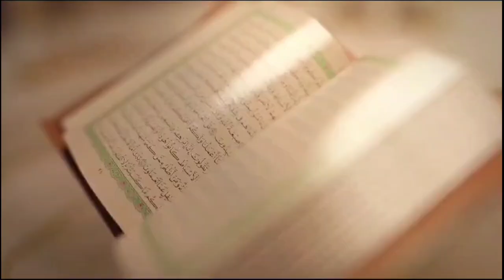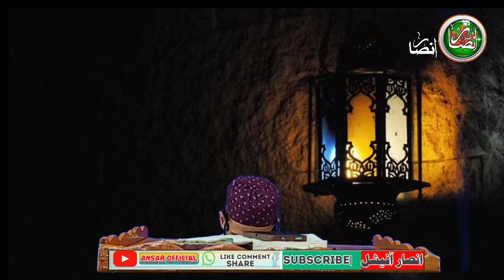Jamia Masjid Ahlihadees Lasjan sgr||Jummah Khatab||28-06-24||Moulana Nazir Ah. Kumar Asalafi hfz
Slafi hfz.Bilal bin Abdullah salafi prof. zahoor Ah. Shah Al madani Dr. Zahoor Ahmad Malik al Madani Shaykh irshad Ah. Tantray Al madani hfz.Shaykh Abdul Lateef Bhat Al madani hfz.Mufti Yaqoob baba Al madani hfz. Abu Fawzan Salafi hfz.Mubashir Ahsan Wani Al Madani hfz.Moulana Ab.Qayoom Sofi sb.hfz.Muhtaram Nazir Ah.Rather Sb.